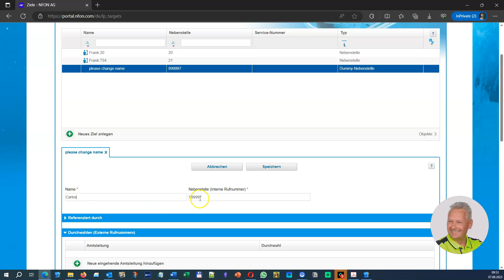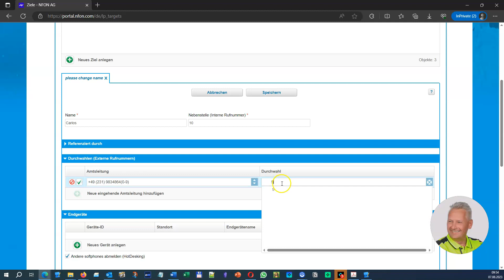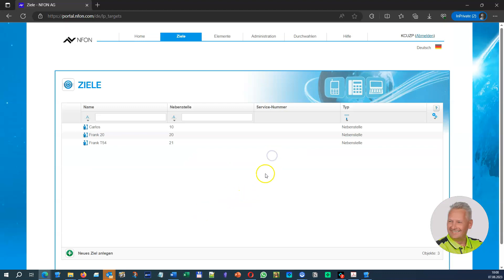NFON - Nebenstelle in der Cloud-Telefonanlage einrichten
💡 ÜBER DIESES VIDEO 😉
Nebenstellen in der Cloudya Anlage konfigurieren

Coaching, Online-Unterstützung, Kaufberatung, Consulting und Notfall-Support

✅ Das große DSM 7 Kompendium (DSM 7 von A ~ Z)

👉 Meine Geräte-Empfehlungen für das Büro- oder heimische Netzwerk findest Du